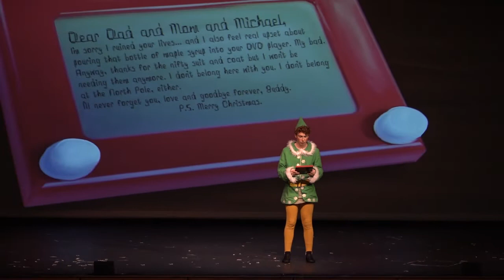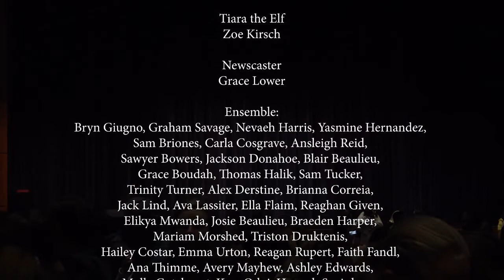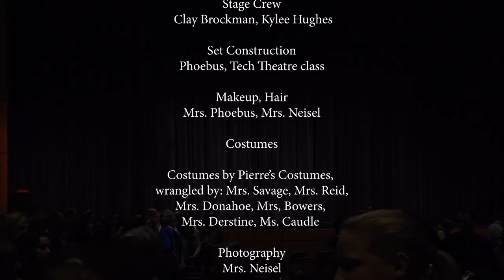ELF THE MUSICAL | HERITAGE HIGH SCHOOL | FALL 2019